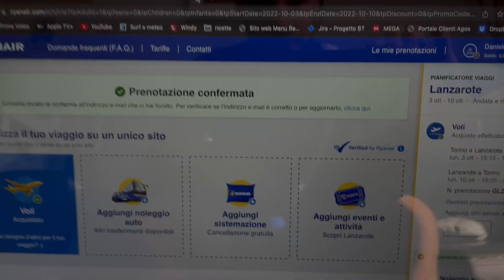Lanzarote Surf Trip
Dopo 2 anni di inattività nel surf ho deciso di partecipare a questa vacanza per surfare, surfare finalmente di nuovo.
Devo dire che le sensazioni che regala il surf sono difficili da trovare altrove.